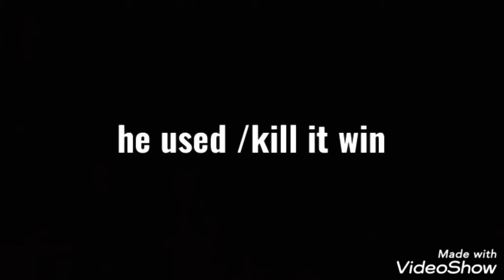PVP Fire-blast vs ALVIN.